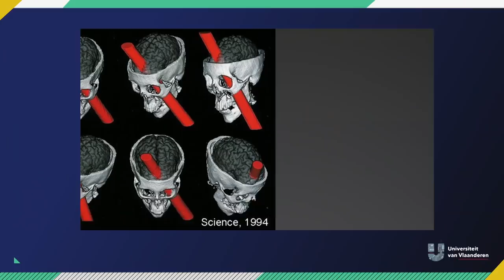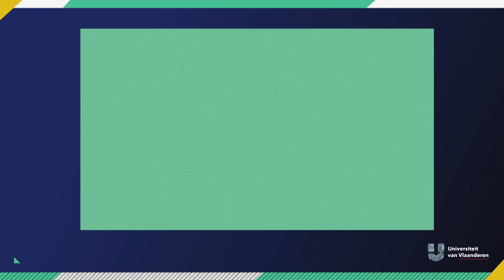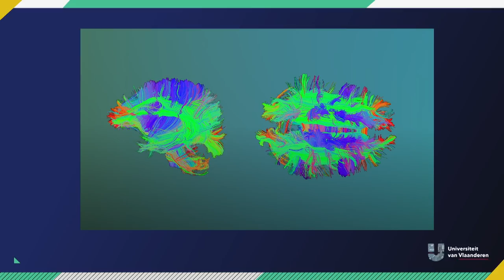Word je creatiever als je je rechterhersenhelft traint?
Bij rationele mensen is de linkerhersenhelft meer ontwikkeld. Gebruik je je rechterhersenhelft daarentegen meer, dan ben je creatiever, gevoeliger en intuïtiever. Dat is althans een stelling die je heel vaak hoort. Maar klopt dat ook? Neuropedagoog Bert De Smedt (KU Leuven) legt mensen onder de MRI-scanner en weet dat er nog heel wat hersenmythes zijn die de wereld mogen worden uitgeholpen.